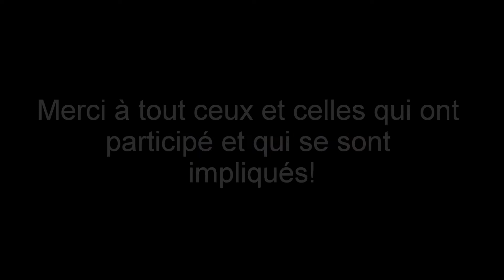Réouverture du JM Court !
Événement de réouverture du 01 Octobre dernier !

Le JM Court a effectué une rénovation partielle du skatepark en septembre dernier.

L'événement était super cool avec une projection du dernier vidéo du JM Court en début de soirée, une démo grâce à la participation du Rollin boardshop, de la clique de skateuses les Vagabonnes et l'organisme Ça Planche ! et ça s'est terminé avec une super session de skate !

Skaters:
Félix Patry
Alex Noël
Jules Heon
Jérémy Paré
Louka Thériault
Jérémy Abraham Daza
Charli Voiselle
Raphaël Nikiema
Alexis Paul Tasdelenoglu
Naomie Mariné
Yannick Beaudin
Seb Lucas

Filmé par: Raphaël Nikiema

Images additionnelles par Jean-Yves Ginchereau

Montage vidéo: Henri Troutet

Merci à tous ceux qui sont passés nous voir et qui supportent le JM Court ! C'est vous qui donnez vie au skatepark !